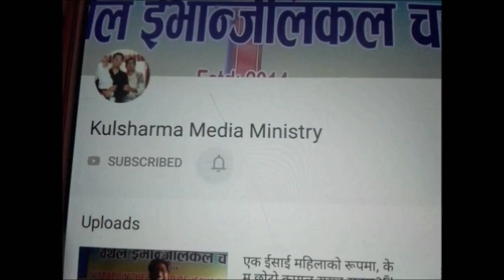New Design Bamboo Stool (Mudha) Full Video // Mora// Mudha, modha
(BAMBOO STOOL, DESIGN:STAR FULL VIDEO)
{Bamboo Stool, Design: COVID-19/LOCKDOWN (PART-1)
{Bamboo Stool, Design: COVID-19/LOCKDOWN (PART-2)
{Bamboo Stool, Design: COVID-19/LOCKDOWN (PART-3)